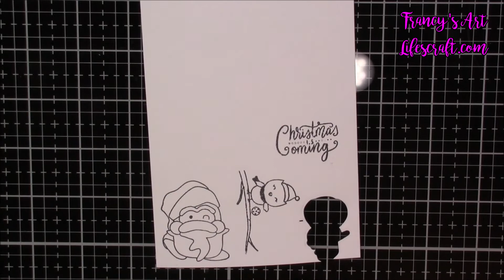Tutorial CARD NATALIZIA | Collaborazione Lifescraft.com #2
Se vuoi farmi un regalo, ecco la mia lista desideri Amazon 🎁
♥ If you are a company and you'd like me to try your products out for video review please send an email to: 📧 ♥

♥ La mia vetrina su AMAZON